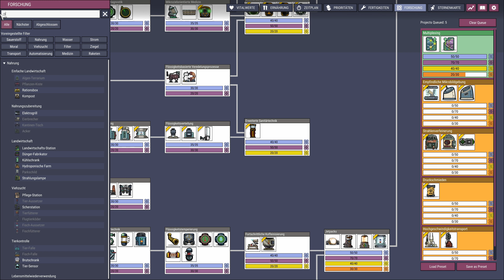Probleme in der Küche - Die perfekte DLC-Kolonie #43 - Oxygen Not Included Spaced Out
Mods, die ich in dieser Kolonie nutze: Wird nachgereicht
Alle Speicherstände zum aktuellen LP: Link wird nachgereicht
Playlist zu dieser Kolonie: Link wird nachgereicht